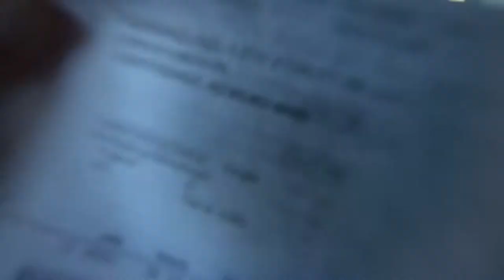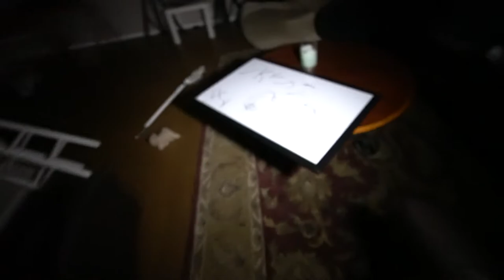WE GOT ROBBED!!!!!!!!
Make sure you see the end!! (;

Instagram. @dailyvibesvlog @arie_curls @renofromsummaries
SnapChat. @ariealexander @renorhino